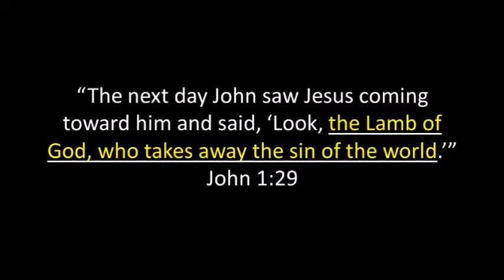What Can We Learn From Humpty Dumpty? Video Devotional By Dr. Rick Mandl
Pastor Rick looks at the story of Humpty Dumpty and shares that there is a lot that we can learn from a children's nursery rhyme about the state of our world today.